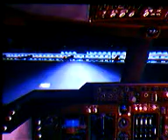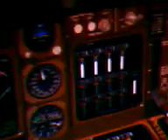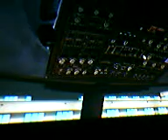Night LGAV 747 Approach(fs2004)(takeoff from NY)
PLZ SOMEONE HLP ME BECOME A REAL PILOT